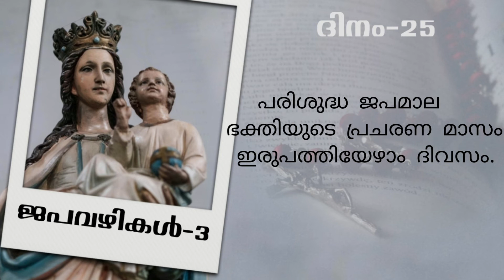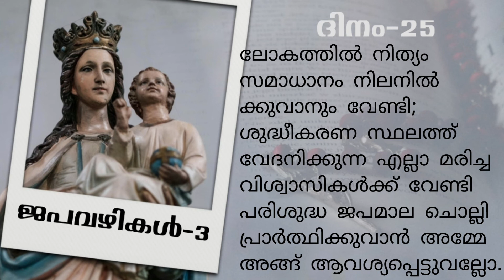Japavazhikal | ജപവഴികള്‍ | 2022 | Episode- 27 | ആത്മീയ ആനന്ദമേ | Catholic Today | Fr.T J Antony